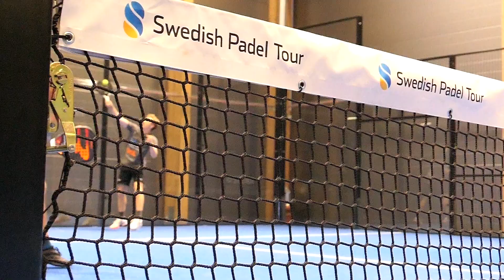VLOGG - SPT Karlstad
En kort vlogg om helgen i Karlstad - SPT6 2020. Lite fina klipp från Svea Padel och reflektion i slutet för er som tar er så långt i vloggen.